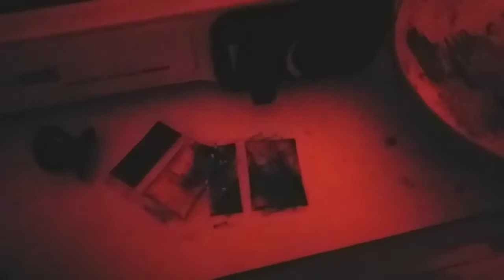The "No life" Life of Clara's Crib:)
Seriously, this video contains nothing special but our boredom of doing nothing at Kost Anggur beside Binus Syahdan:)